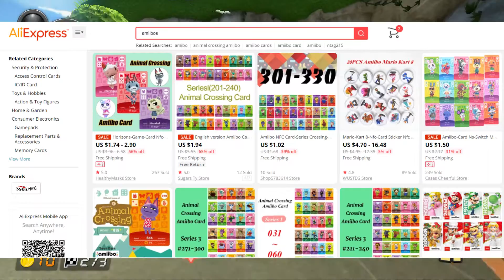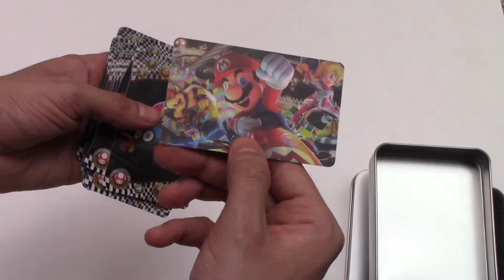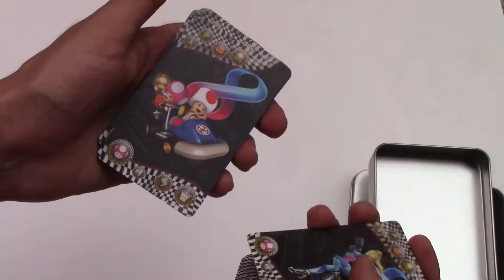¿Funcionan o te banean? Las TARJETAS AMIIBO MARIO KART 8 DELUXE DE Aliexpress.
Ponemos a prueba las tarjetas Amiibo Mario Kart 8 Deluxe de AliExpress. ¿Funcionan? ¿Qué tal es su calidad? Conócelas una a una, descubre su calidad y cómo son enviadas por AliExpress.

Tu suscripción, compartida, like y comentario ayuda mucho. ¡Gracias!